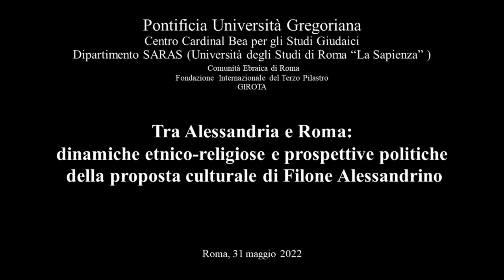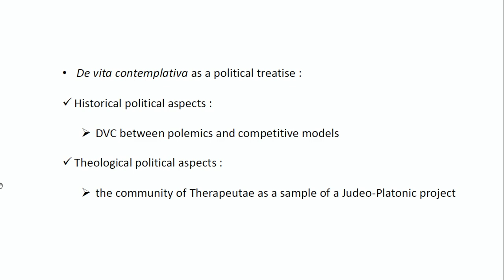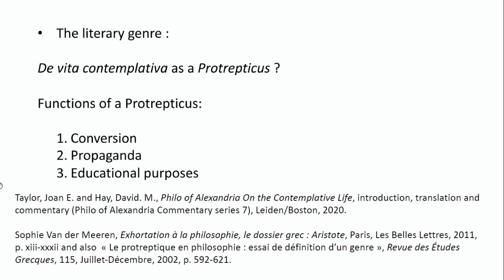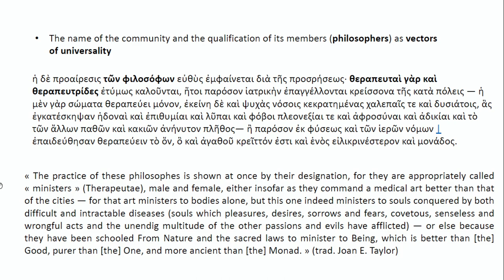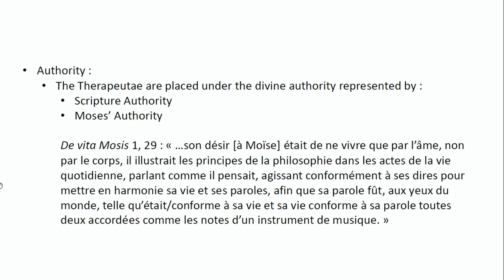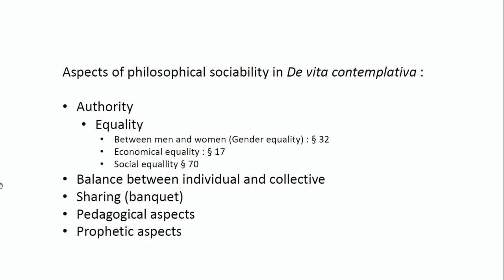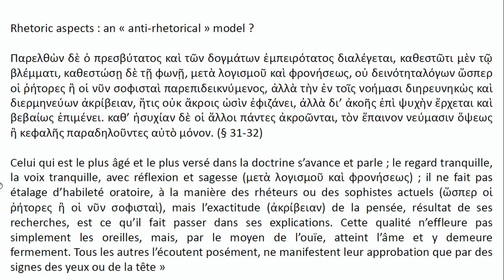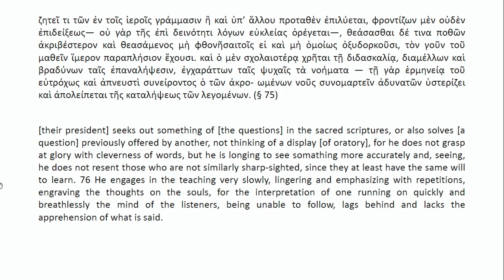#7 Les Thérapeutes de Philon comme modèle desociabilité philosophique (Smaranda Marculescu Badilita)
➡️ Centro "Card. Bea" per gli Studi Giudaici